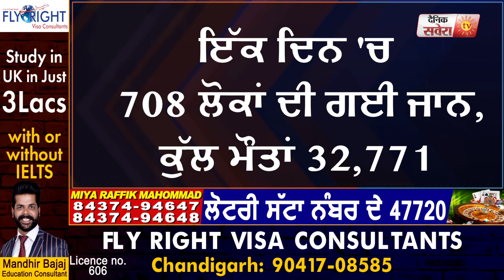India में 14 लाख के पार Corona मरीज़, 4,85,114 Active Case, 9,17,568 हुए ठीक